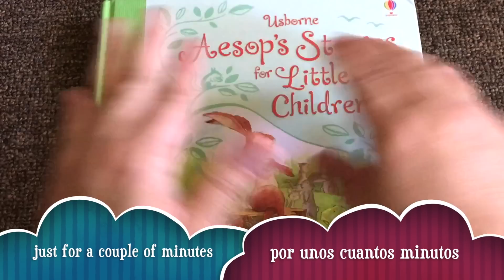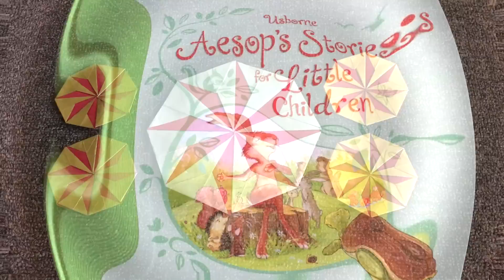Origami Maniacs 288: Octagonal Christmas Ornament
In this video, you will learn to make this octagonal Christmas ornament. It is so easy to make that even children can have fun in the making. it is a great ornament for the Christmas tree or cards. Hope you like it.